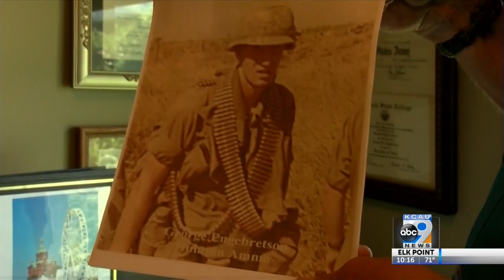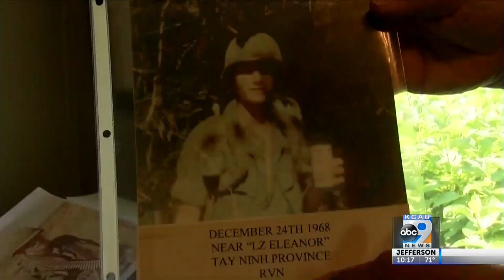'We were not prepared for that': Army veteran recalls memories from his service in Vietnam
This Veterans Voices special aired on July 13, 2021. This is the official YouTube Channel of Jason Takhtadjian.